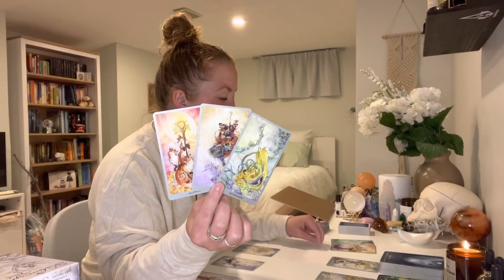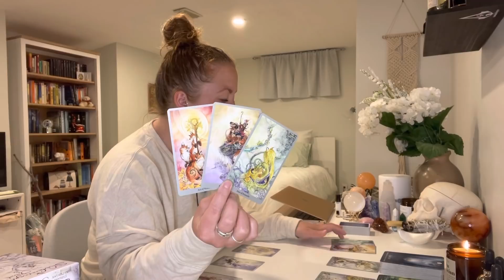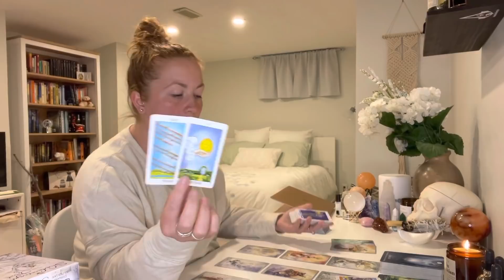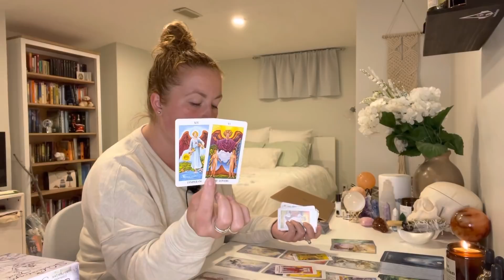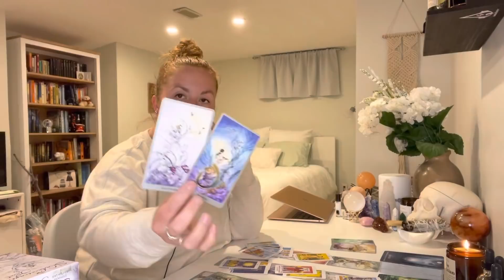CAPRICORN "They'll be back!" WEEKLY TAROT READING JUNE 2021 (28TH - 4TH)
Capricorn! They'll be back! Weekly tarot reading June 28 - July 4, 2021

This is your free general weekly tarot reading for June 28 - July 4, 2021! - Reminder that these are general readings and therefore they will NOT resonate with everyone

ABOUT:

Johanna
Sun = LEO
Moon = LIBRA
Rising = CAPRICORN